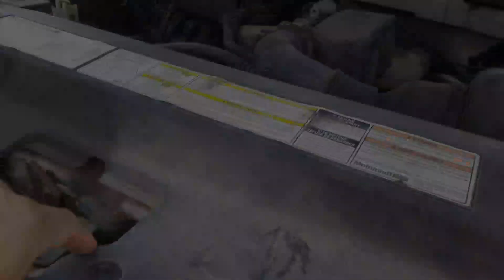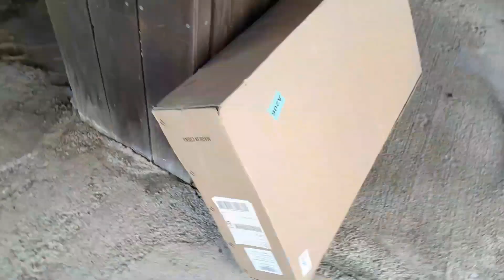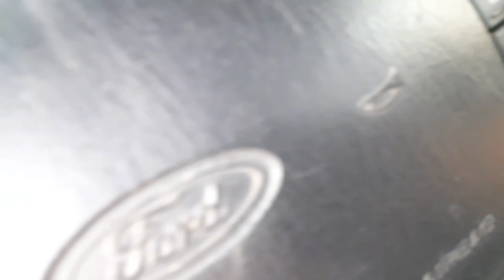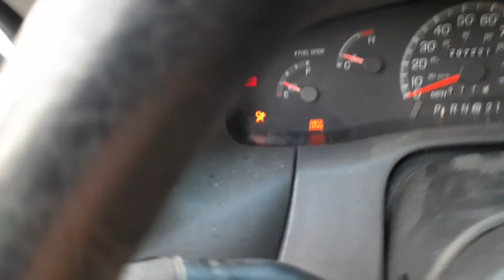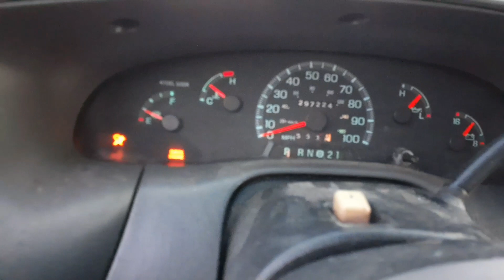How To Replace Radiator And Reinstalling E-Fans on 97 F150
new radiator and reinstalling E-Fans on 97 F150